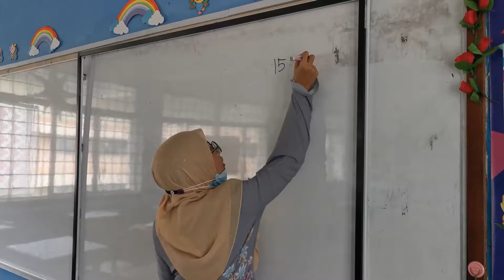S.O.P PERGERAKAN MURID SEMASA TAMAT SESI PERSEKOLAHAN HARIAN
Sempena pembukaan semula sesi persekolahan pada 15 Julai 2020, pihak sekolah telah menyediakan video panduan untuk murid.

Video ini menerangkan Tatacara Pergerakan Murid Semasa Tamat Sesi Persekolahan Harian berdasarkan prosedur operasi standard yang dikeluarkan oleh KPM.